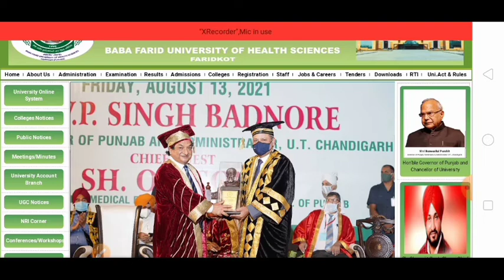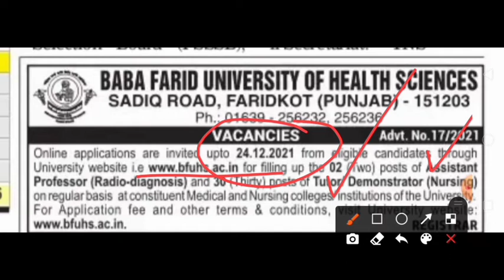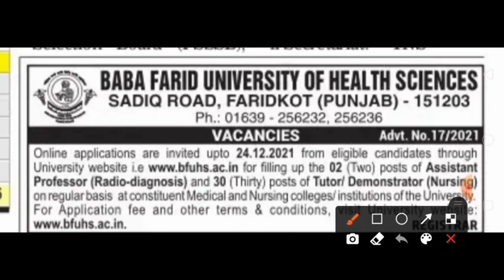BFUHS RECRUITMENT 2021 BFUHS LATEST RECRUITMENT 2021 l BFUHS ASSISTANT PROFESSOR/TUTOR POSTS BHARTI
ਮੈਡੀਕਲ ਅਧਿਆਪਕਾਂ ਦੀ ਭਰਤੀ